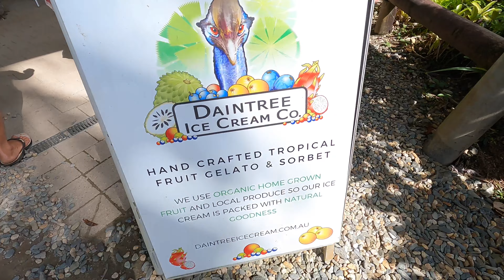cassowaries, crocs and butterflies.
a brief little trip up to FNQ from earlier this year :)